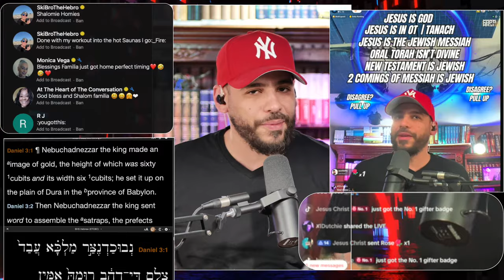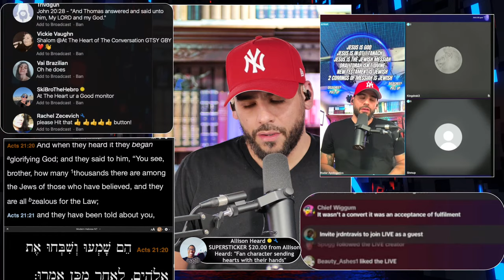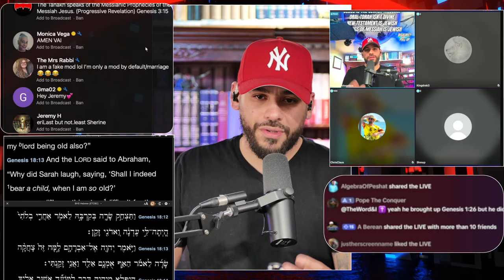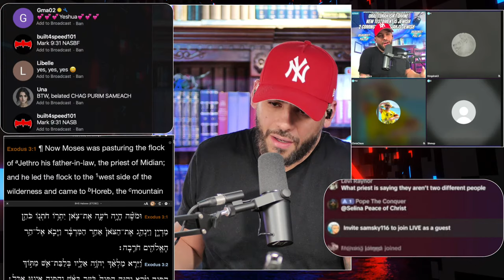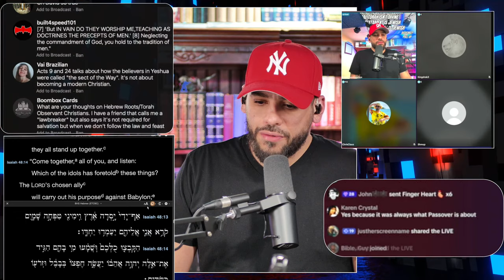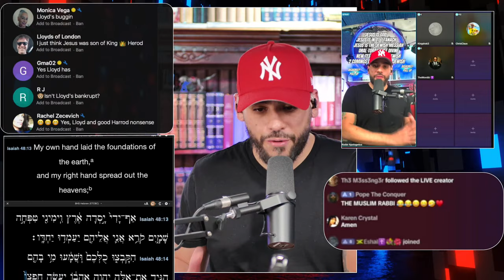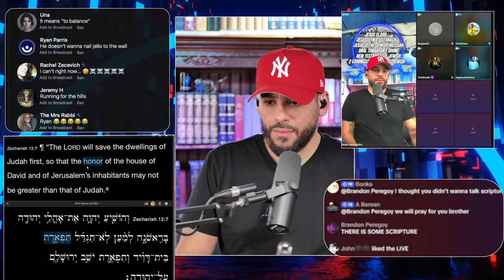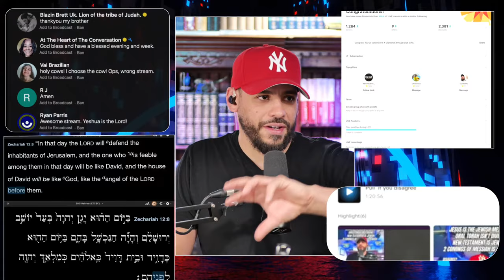JESUS Is KING MESSIAH + GOD | TIKTOK YT STREAM - Pull UP !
If the LORD leads you to support Radar Apologetics the details are below:

Or you can send a super thanks after the live stream!

$rabbieduardo